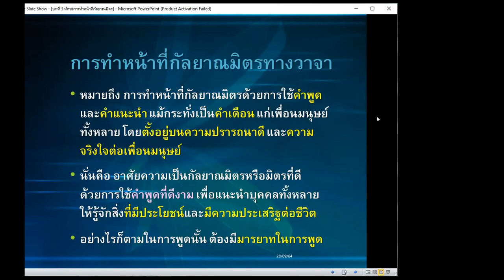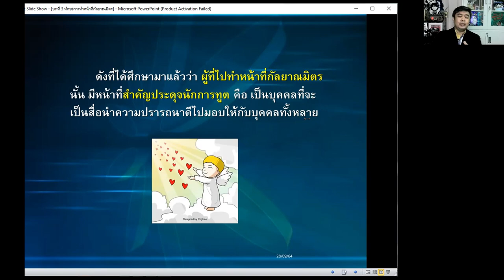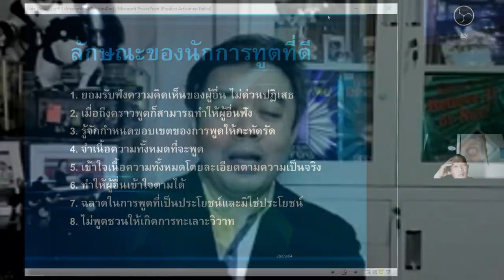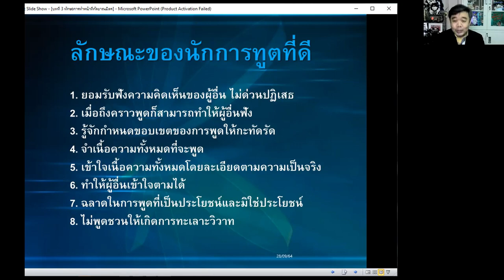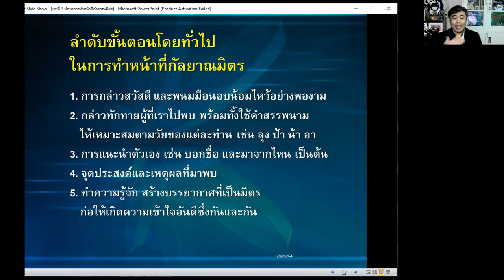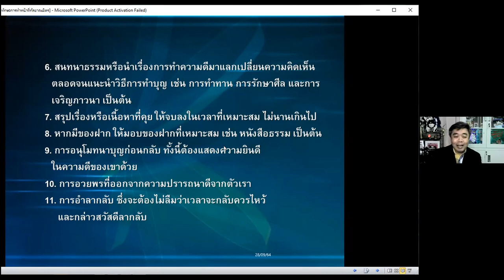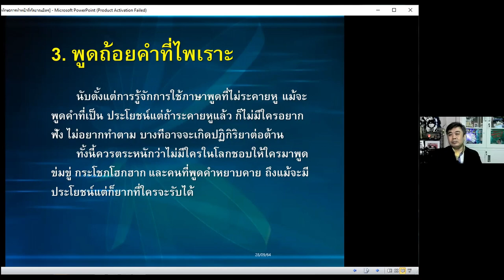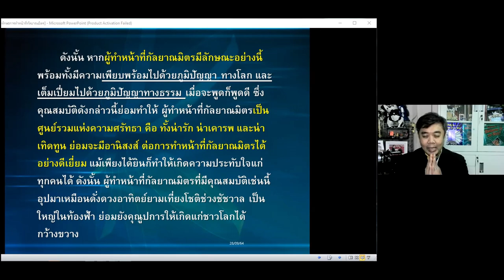25640928 ครั้งที่ 4 DF 202 ทักษะการทำหน้าที่กัลยาณมิตร "ทางวาจา" โดย ดร จอมพล สุภาพ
ทักษะการทำหน้าที่กัลยาณมิตร "ทางวาจา"
บรรยายโดย ดร.จอมพล สุภาพ

DF 202
ทักษะการทำหน้าที่กัลยาณมิตร